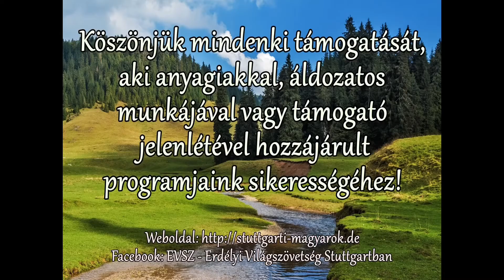Két év ösztöndíjasként Stuttgartban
Egy Kőrösi-ösztöndíjas visszaemlékezése szolgálati idejére.